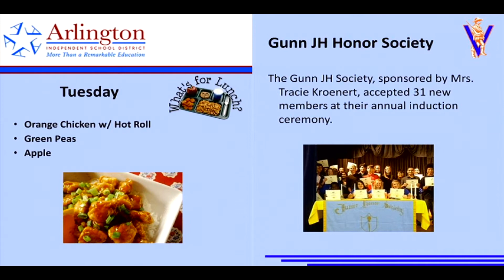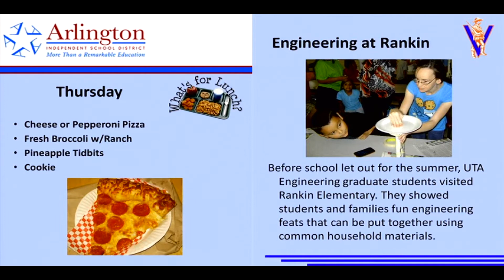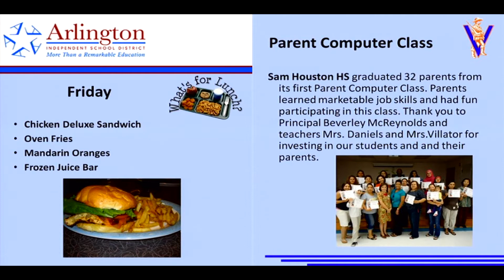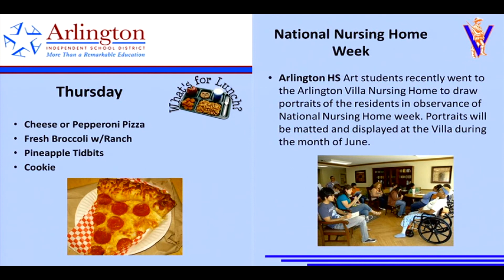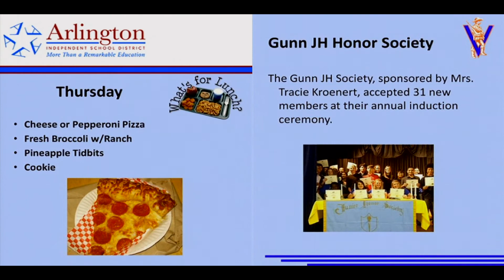Basic Digital Signage LCD Package - High School Lunch Demo Presentation by Entech Signs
This is a sample demonstration showing how our basic Digital Signage LCD package being used in a school setting.  It is currently puling in a menu from one PowerPoint and another PowerPoint showing current news and events

This system is very user friendly and easy to use. You only need to create or find the media that you want such as powerpoint, pictures, video files and schedule it within our software.

Please follow the following link if your interested in learning more about how to schedule presentations and learn more about the capabilities of this system.